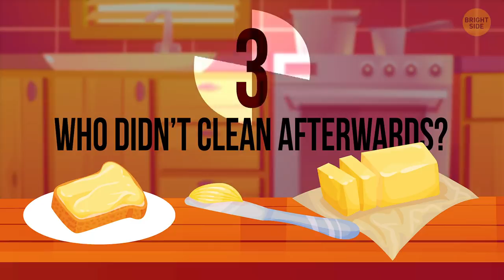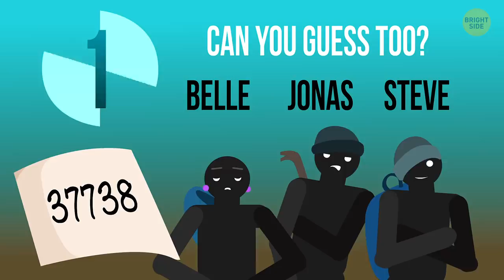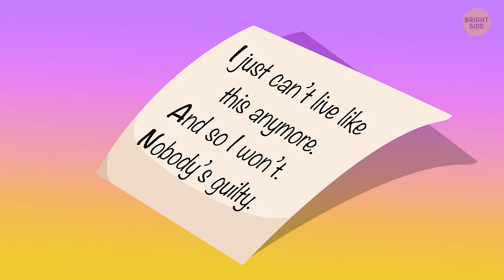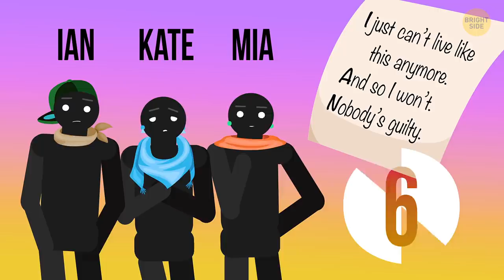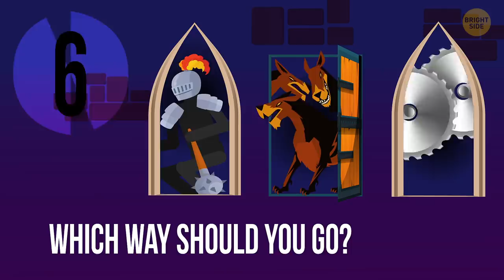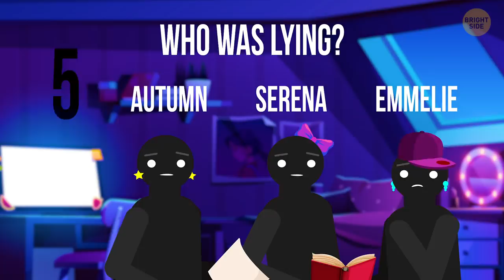Something's Not Right in 14 Riddles, See If You Can Find It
The first known riddles appeared in ancient times! And even today, they are still an excellent opportunity to spend time with friends and to test our capabilities. Riddles are not only interesting, but they’re also useful to people of all ages. They can do all kinds of things like help to improve a child’s vocabulary and help the elderly to prevent age-related memory loss. So, let's test how awesome your attention skills are with these 14 cool riddles!

TIMESTAMPS:
Tired mom 0:01
Broken window 0:43
Unusual tournament 1:41
Villains 2:35
Bank robbery 3:16
Suspicious stranger 4:03
Peasant boy 4:47
Spiked tea 5:41
Amnesia 6:42
Dungeon 7:32
Code 8:08
Single father 8:59
Deep forest 9:46
Ice cream 10:29